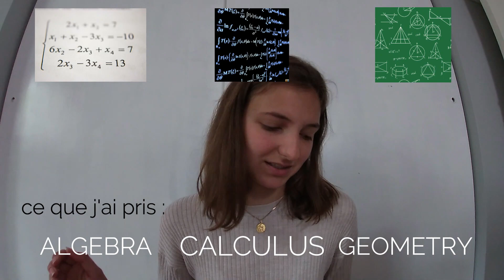Ma RENTRÉE au LYCÉE aux USA - PARTIE #1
Départs 2019 ! Découvrez Naomie qui part un an aux USA dans un lycée américain.

Elle vous explique comment s'organisent les cours dans son lycée aux USA : c'est la rentrée !

Naomie fait partie de notre équipe de High School Reporter 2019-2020 : un programme en lycée avec ISPA pendant un an, des aventures à suivre toute l'année !